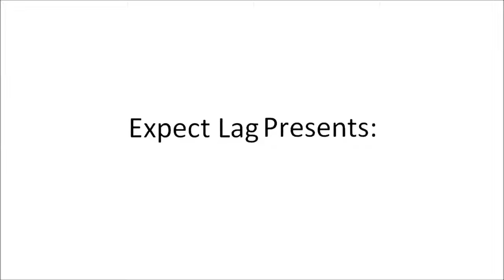Expect Lag Presents: Katawa Shoujo part 2 - Misha time bitches~!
James and Nick talk about stuff while they play Four Leaf Studio's Katawa Shoujo.

To download and play Katawa Shoujo at your own pace and to fully experance the game